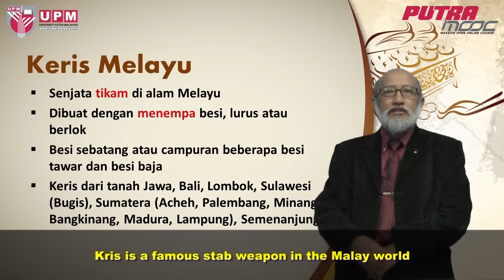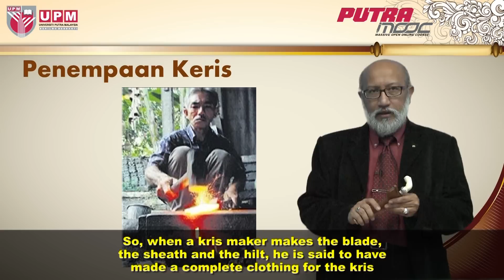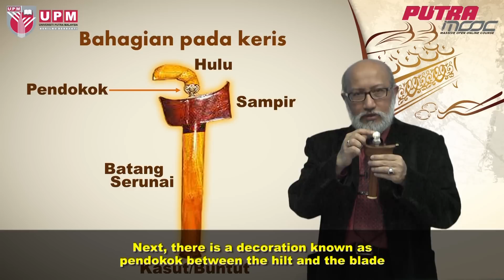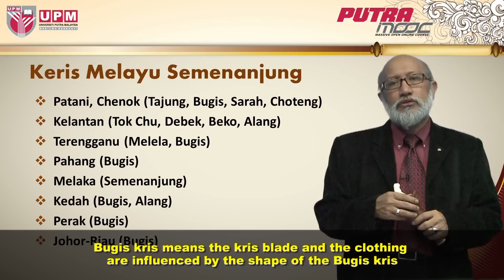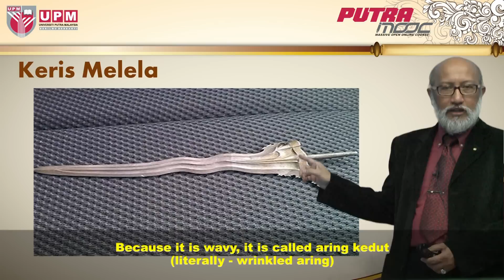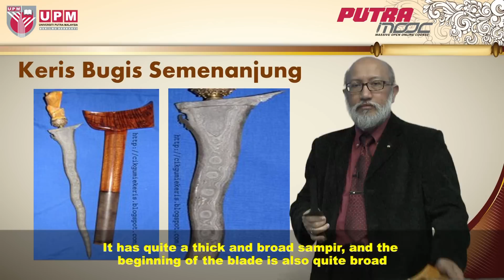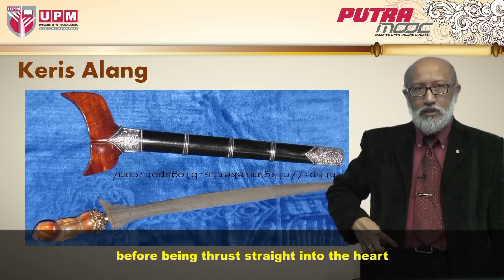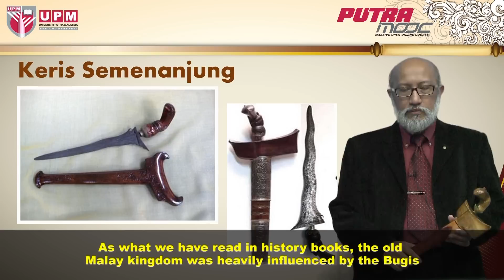PutraMOOC | BBM3302M - Topic 3 The Art of Fine Keris Sculptures Part 1/3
PutraMOOC's Malay Arts, Topic 3 The Art of Fine Keris Sculptures Part 1/3 by Assoc. Prof. Dr. Abdul Mua'ti @ Zamri Ahmad from Faculty of Modern Language and Communication, Universiti Putra Malaysia.